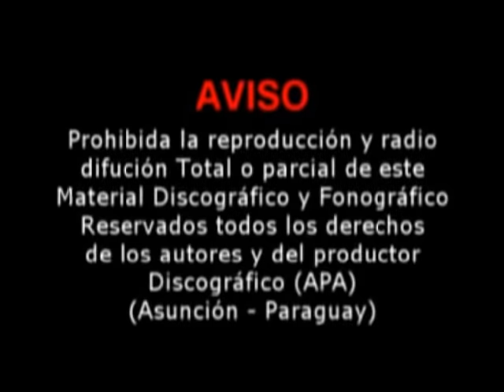CARIÑITO Y FLORIPON - DJ.ÑANANDY - Videoclip's - SaDeSa Re